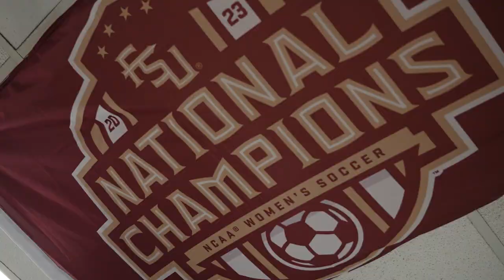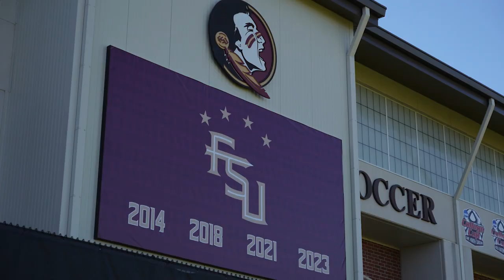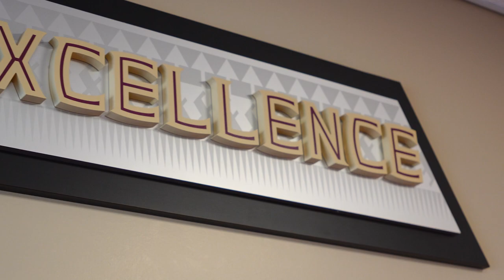Florida State Seminoles Women's Soccer 2023 Feature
This short feature goes behind the scenes of the 2023 NCAA Women's Soccer National Champions, the Florida State Seminoles.